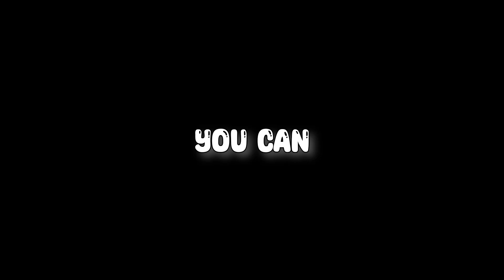Zooba: How To Get Full Maxed Account In 30 Days Trick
music from infraction!!!

like and sub for part2!

zooba how to get full level 20 account in 30 Days!

0:00 intro
0:20 tip 1
0:40 tip 2
0:53 tip 3
1:23 Suzy gameplay
3:53 Shelly gameplay
6:21 Zac gameplay
10:00 max gameplay